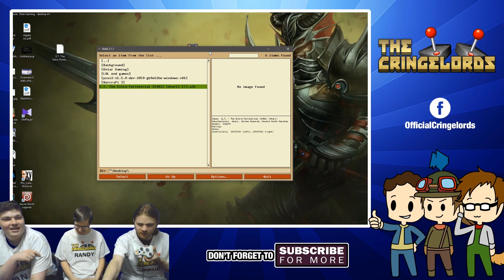NOT THE GAME WE WANTED, BUT THE GAME WE DESERVED - E.T. the Extra-Terrestrial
Actually... this isn't half bad...  (to watch)